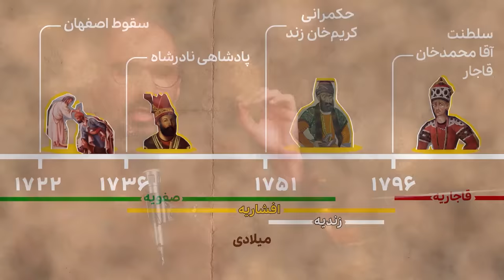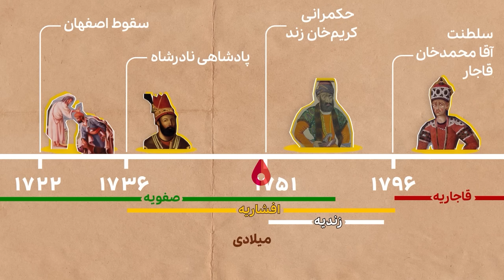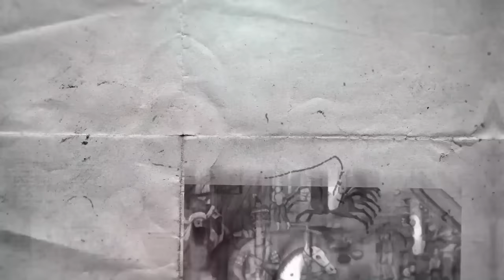کریم‌خان زند، پادشاه بدون عنوان ایران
پادشاهی با پایتخت شیراز در دوران نسبتا آرام ایران که دنبال تاج و تخت و عنوان شاهی نبود.

0:00 در چه احوالی شاه شد
2:20 کریم‌خان زند پادشاه وکیل مردم
4:26 پادشاهی در شیراز
6:24 مقایسه کریم‌خان و نادرشاه
7:47 آرامش دوران کریم‌خان
11:04 حضور اروپایی‌ها برای تجارت
11:55 سیزده سال جنگ داخلی تا قاجار
13:52 جایگاه کریم‌خان زند در تاریخ ایران
14:17 نادیده‌گرفتن علما و آخوندها
15:40 بعد از مرگ کریم‌خان
16:55 غارت کرمان